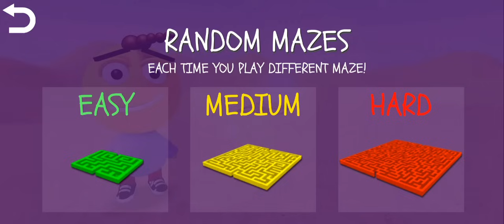3D Maze / Labyrinth game for Android and ios | Gaming Dzire |Android gameplay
★★★ #1 Best Adventure Game in 66 countries! ★★#1 Best Game in 3 countries!

★Top 10 Best Apps in 21 countries!

3D Maze is a free adventure & puzzle game that brings the classic labyrinth into a whole new 3D level! Explore and find a way out of 7 amazing labyrinths. It's a little bit scary

- there are no maps!

Climb to the top of tower, castle or pyramid and look down to see the exit point. Check how fast you can reach the end. At the last labyrinth you have to run fast as hell! You have only 10 minutes before volcano blows! When you pass the

finish line, run to the boat area and escape from the island!

3D Maze game has also pack with 5 modern mazes. Start

exploration from Blue level to the last Cosmo labyrinth!

Additionally we have two bonus levels for you with

birthday and pixel theme. On the second one you can

move boxes and demolish blocky house!

Check our new feature - random mazes!

Each labyrinth is unique and generated randomly every time you play! You have 3 difficulty levels. Easiest has the smallest labyrinth which is great for quick gameplays.

How to play:

swipe up, left, right or down to move

- jump or go to the top of tower to see the end labyrinth

Features:

- Leaderboards Login to Google+ by clicking on High Scores and challenge the people around the world!

If you had previous version of 3D Maze your scores will be

automatically updated to Leaderboards.

- Enjoy excellent HD graphics

- Cool music and sounds - supports offline gameplay

3D Maze game is also suitable for kids.

Just play and have fun!

About : Gaming Dzire is a gaming category channel.  On this channel you will get video of daily gaming.